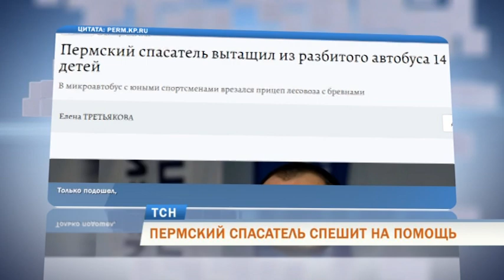Пермский спасатель спешит на помощь